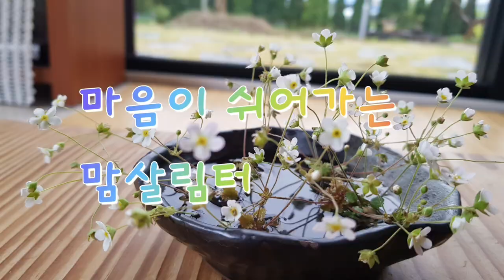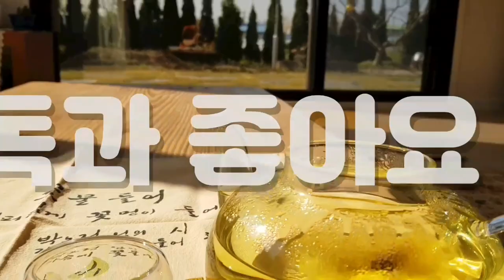그늘과 빛 사이의 텅빈 고요-명상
전원생활속에서 명상
그늘과 빛 사이의 고요함
차를 마시며 나누는 담소